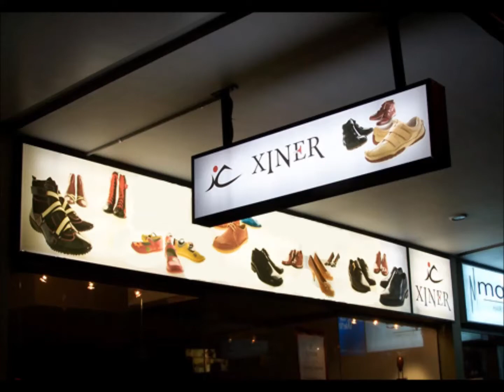Ağrı Patnos Paslanmaz Kutu Harf İmalat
HİZMET VERMEKTEDİR.